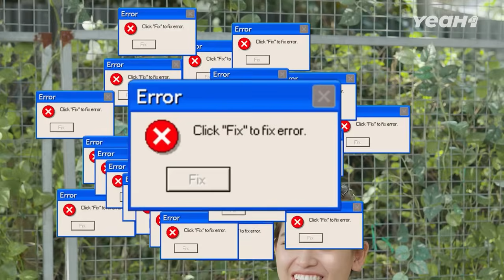Hậu Trường #7 | Diễn Mà Ta Nói Thật Không Hề Giả Trân Luôn Á | Tloo Tiệm Rau Lạ Lắm